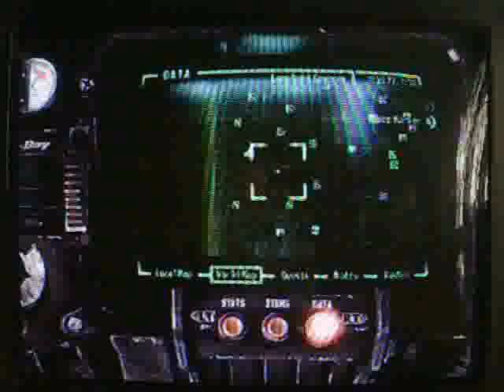Fallout 3 - Silver-Tongued Devil Achievement Guide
This video will show you how to get the Silver-Tongued Devil achievement in Fallout 3.

Hey do you like cars? Good! So do I! I have tons of classic and modern car pictures! Check it out!

Sorry about the crappy quality and sound...but I now have an HD PVR, so video quality is much better! :D